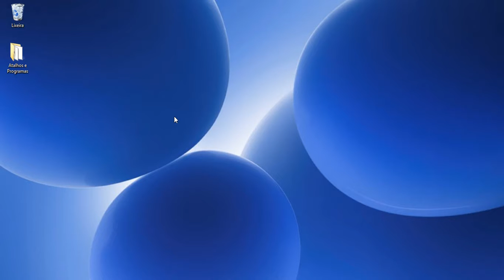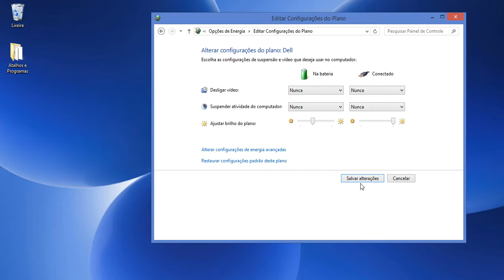Como evitar que a tela do notebook ou do computador apague.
Aprenda neste vídeo como evitar que a tela do seu computador ou notebook apague ou desligue sozinha.

Não esqueça seu amado LIKE!